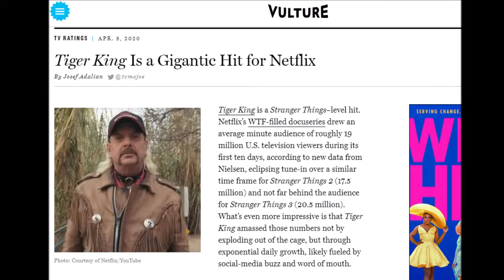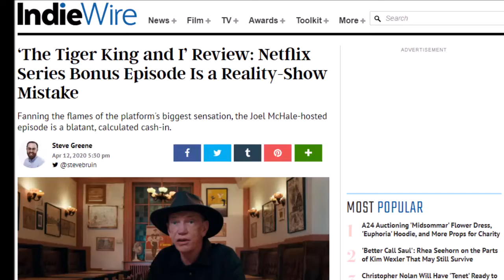Tiger King - Jay's Streaming Reviews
What do you mean everybody already knows about it?